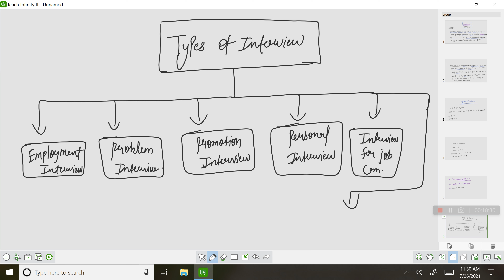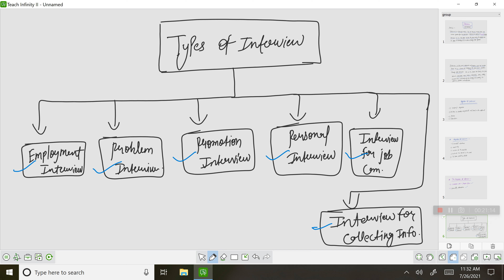Business communication - Interview part 1